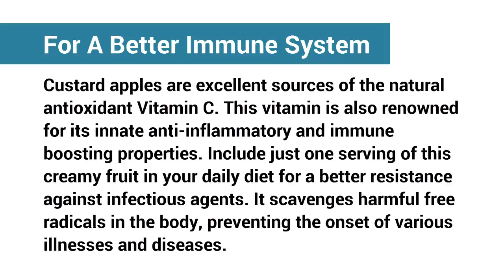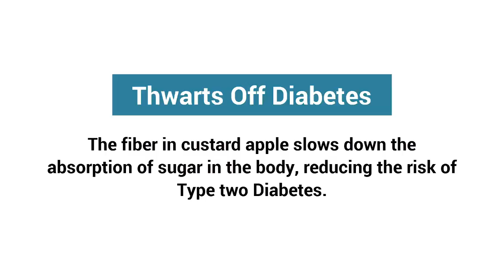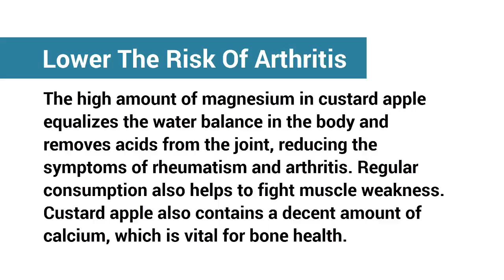Amazing Benefits And Uses Of Custard Apples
Amazing Benefits And Uses Of Custard Apples !! Custard apple is an ideal snack and/or dessert for those who wish to put on some weight. A calorie-laden fruit, the sugars present in it make peps up the metabolic rate, thus, stimulating the appetite levels. The more your appetite is, the better the food intake will be. This, in turn, can help you gain weight.

|| Health House